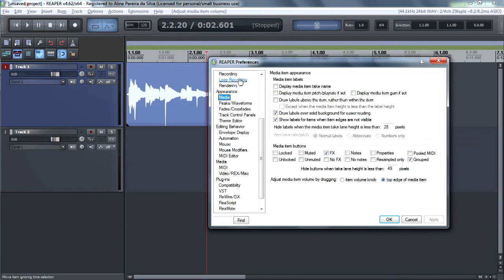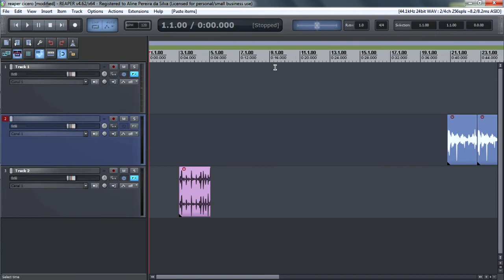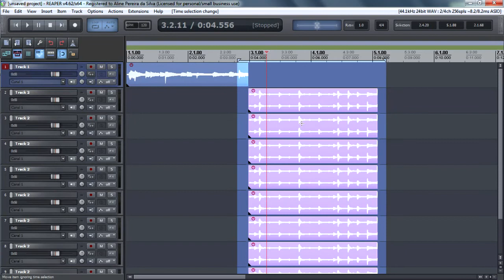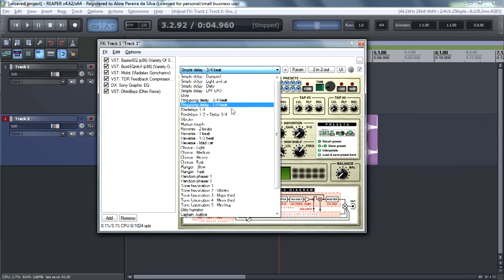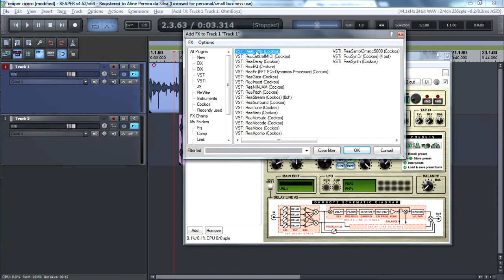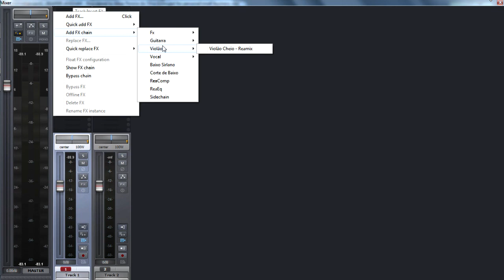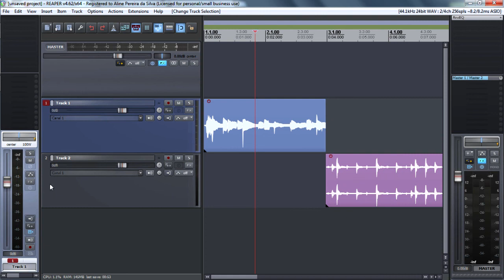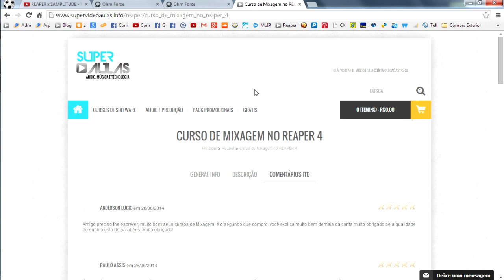Reaper x Samplitude, respondendo a duvidas de Cicero Gomes com Márcio Mourão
Neste video respondo a dúvidas sobre funções do REAPER ao produtor Cicero Gomes, confira pois pode ser que alguma delas seja a sua.